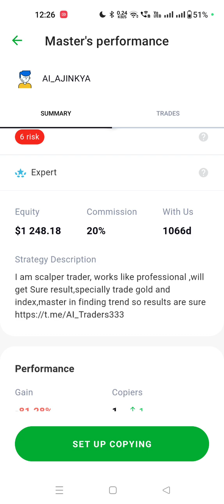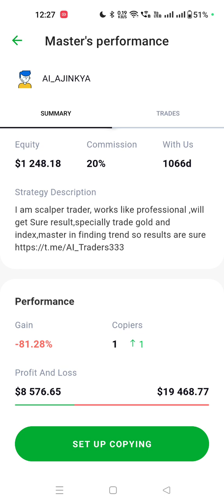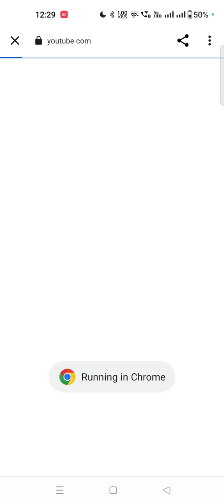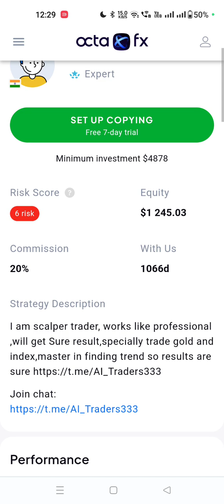Earn Daily 5 To 10% Of Profit On Your Investment | OctaFx Copy Trading | By AI Traders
To Open New OctaFx Account Under Us

To Copy Us

 Search

 AI_AJINKYA

On Copier Area

If You Still have issues or doubt

If You Already have account You can Send Request to Change IB
bt following.Steps

After Clicking on The link.

Follow the Steps⬇️

✅Step 1 : Mention IB  Id As

 ib165354

✅Step 2 : "Support and Guidance"

✅Step 3 : "Click On Send Request"